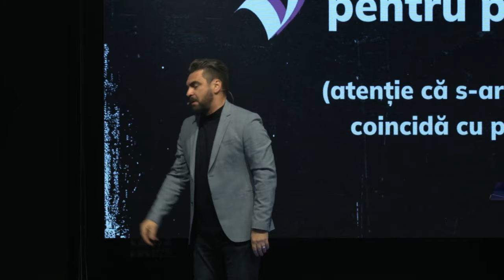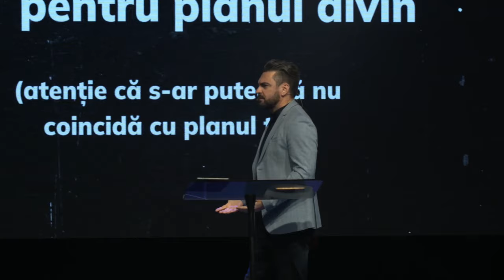Cristian Popa - Ziua recunoștinței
Biserica Rhema Iași - mesaj de încurajare și zidire spirituală, rostit de pastorul Cristian Popa, în data de 17 noiembrie 2024. Predici pentru vremuri grele